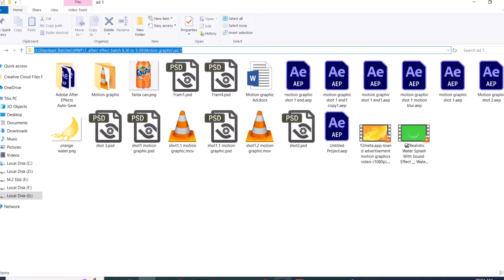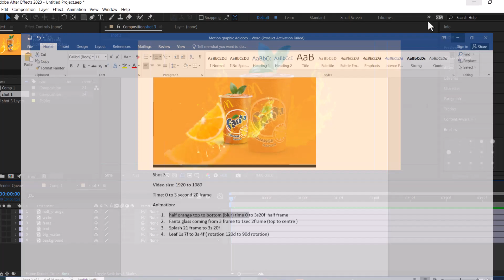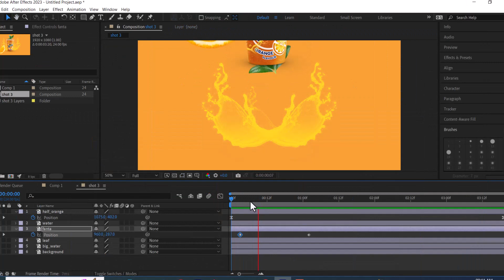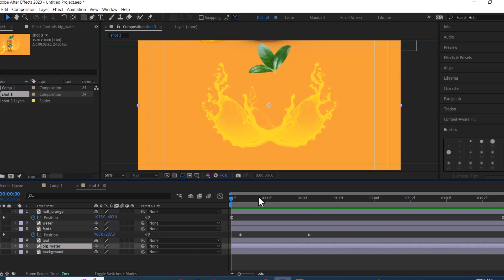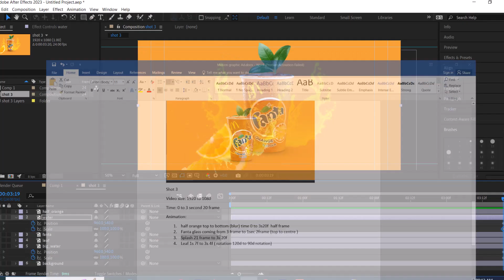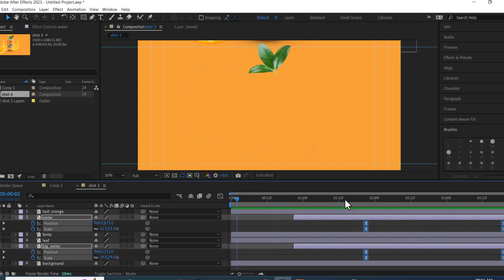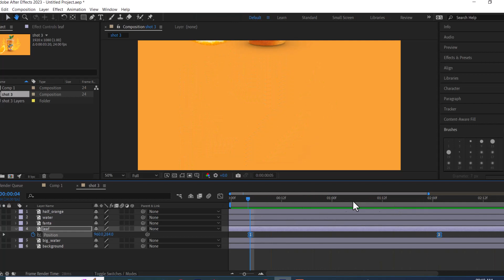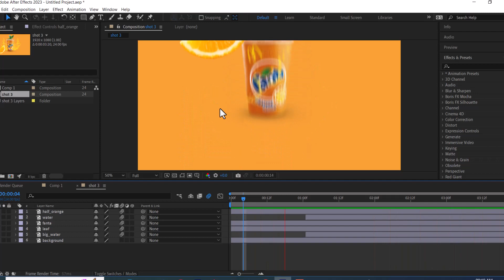Beginner’s Guide to Motion Graphics | Learn Animation with CGArtistAllRounder|pt8|shot 3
"Welcome to CG Artist Allrounder! 🎥✨

🕒 Channel Highlights:
00:00 - Introduction to Motion Graphics
02:00 - After Effects Tutorials for Beginners
05:30 - Advanced Animation Techniques
08:15 - Festival Video Creation
10:45 - Wedding Invitation Animations
13:20 - Product Animation and Motion Design
15:50 - Save the Date & Template Tutorials
18:30 - After Effects in Hindi

Learn motion graphics, animation, and visual effects step-by-step. Perfect for beginners and professionals looking to enhance their skills.

📌 Upload Schedule: Weekly Tutorials
💬 Join the Community: Drop your questions, and let's create together!